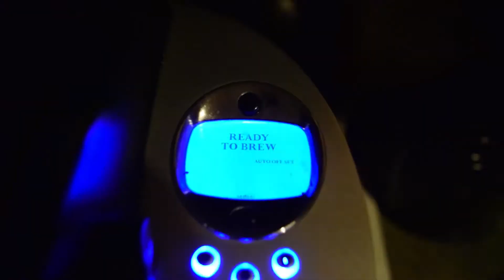This Week I... Watched Young Justice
This Week I... Watched Young Justice and it was absolutely fantastic. One of the most beloved comic book shows, this is a long time coming for me to watch and my only regret is not watching it sooner.